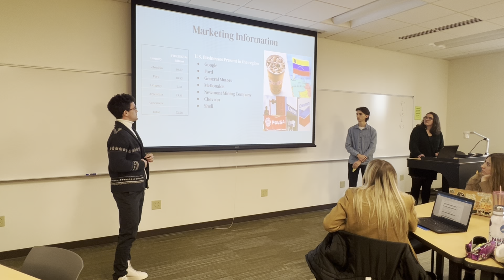(Awarded)2023 Fall International Marketing Final Presentation Group 3